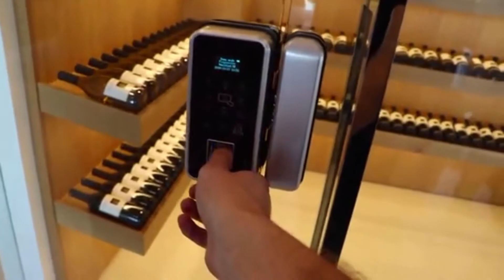David Dobrik officially has too much money....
Would it be a David Dobrick video if he didn't give out a car ?